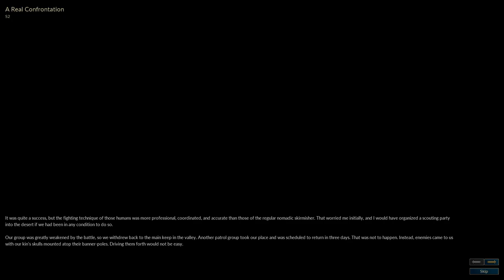Invasion from the Unknown 2: A Real Confrontation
Let's Play Battle for Wesnoth: Invasion from the Unknown! Scenario 2: A Real Confrontation. As things heat up for Galas and his troops, it's time for some difficult decisions.

Contains non-serious voice acting, opinions, and reactions.

Thanks to shadowm for the campaign and all the Battle for Wesnoth devs for making the game freely available!